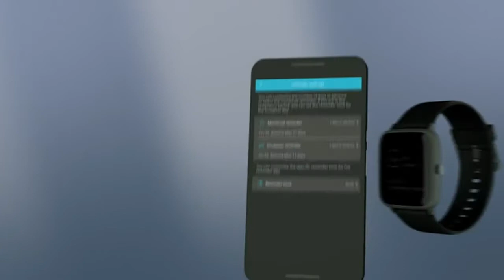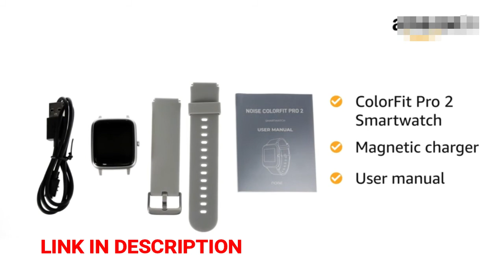Noise Color Fit Pro 2 Full Touch Control Smart Watch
Here is the Link for that

This Channel is a participant in the Amazon Services LLC Associates Program, an affiliate advertising program designed to provide a means for sites to earn advertising fees by advertising and linking to Amazon properties including, but not limited to, amazon.com, endless.com, myhabit.com, smallparts.com, or amazonwireless.com.

Laptop which I used to make this video
Mike which I used for recording

IMPORTANR NOTE : ALL THE IMAGES/PICTURES/VIDEOS SHOWN IN THIS YOUTUBE VIDEO BELONGS TO THE RESPECTED OWNERS AND NOT ME..

Thanks